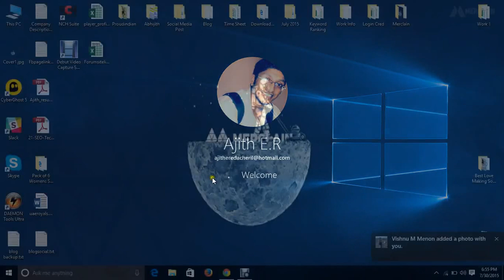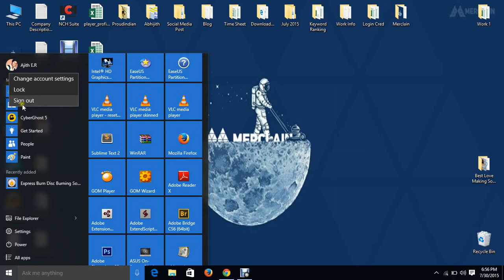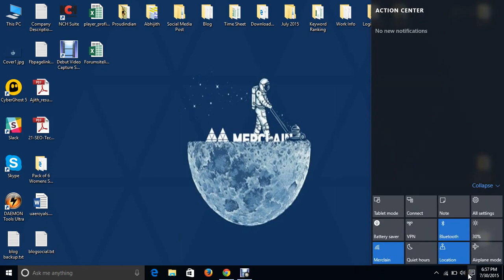Windows 10 Official First Look After Upgrading